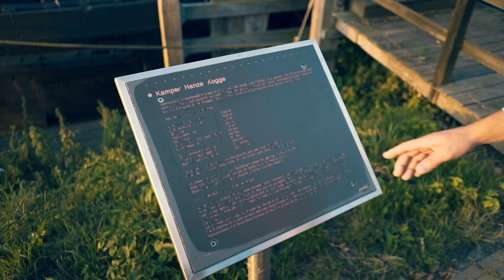Maarten van Rossem over HanzeTour.com, fietsvakanties langs de Hanzesteden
Maarten van Rossem vond het wel een aardig idee, fietsen door de IJsselvallei èn kennismaken met de mooiste Nederlandse Hanzesteden. HanzeTour Fietsvakanties zijn zorgeloze meerdaagse fietsrondreizen. De fijnste fietsroutes vol natuur & cultuur door Gelderland & Overijssel. Volpension hotelovernachtingen en bagageservice inbegrepen. Vier vakantie veilig. De fietstas met inhoud gaat na de fietsvakantie mee naar huis als souvenir. Meer info